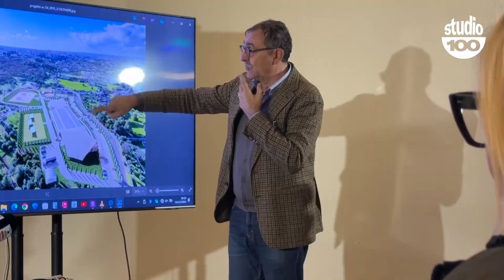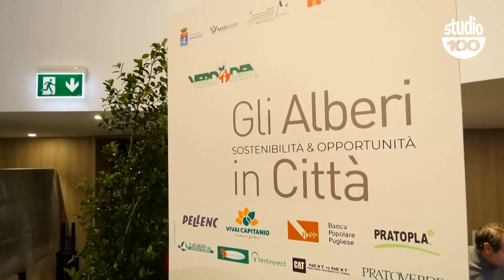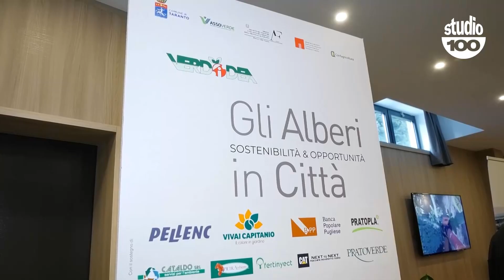Rosso di Sera, puntata intera del 5 dicembre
Nella puntata di oggi:

Vladimiro Pulpo, referente Trasporti di Aigi Taranto, sull'incontro con la prefetta Dessì
Il servizio di Luciana Covertini - "A Martina Franca 29 milioni di euro dal Fondo di Sviluppo e Coesione per opere strategiche"
Il servizio di Valentina Castellaneta - "A Taranto il convegno di Verdidea per pensare a una città più verde"
Cinzia Marzo, della Pro Loco Fragagnano, sulla settimana della gentilezza e dell’ospitalità